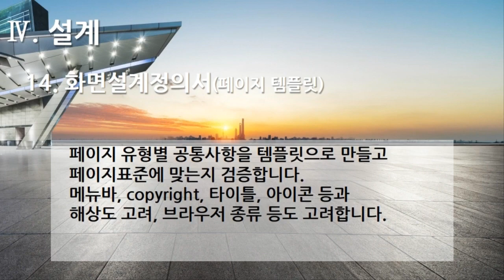[편집] 3부. 플랫폼 개발구축(Build Platform Development) - 설계(Design) 14. 화면설계정의서(페이지 템플릿)